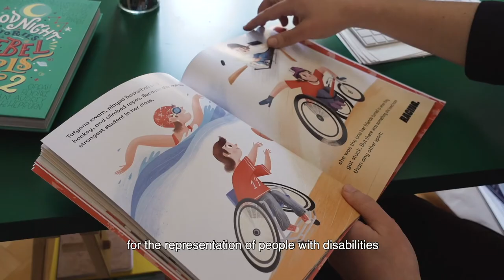Fastest Woman on Earth - Undercats, Inc.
This is the story of 17-time Paralympic medalist Tatyana McFadden.
Born with spina bifida in Russia, Tatyana was raised in an orphanage where she walked on her hands for the first six years of her life. In 1994, she was adopted and moved to the United States, where she started racing and breaking records; and is now considered the best female wheelchair racer of all time, and the fastest woman on Earth.

First book in the non-fiction Paralympians series, a picture book series telling the stories of 4 champions who do things their own way and are reinventing sport.